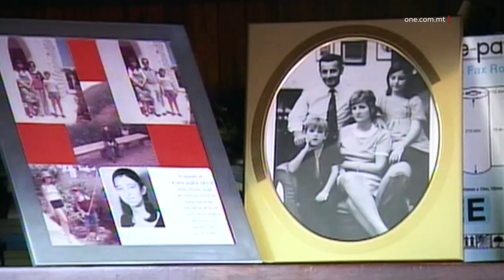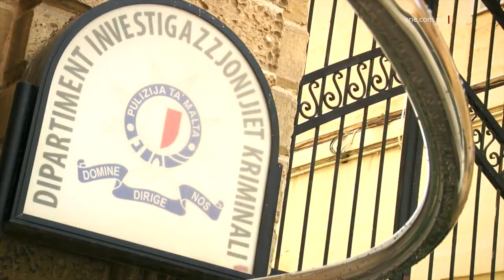44 SENA MILL-QTIL TA’ KARIN GRECH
ONE.COM.MT • Erbgħa u erbgħin sena ilu, Malta nħasdet bil-qtil tat-tfajla ta’ ħmistax-il sena, Karin Grech, li ħajjitha nħasdet b’ittra bomba.

Qtil politiku ddikjarat mill-Qorti li qatt ma ġie solvut.

Infakkru l-memorja ta’ Karin Grech fis-servizz li jmiss.

FILMAT: ARKIVJI

It-tmienja u għoxrin ta’ Diċembru tal-elf disa’ mija, sebgħa u sebgħin. Erbgħa u erbgħin sena ilu, tibqa’ mmarkata bħala ġurnata sewda fl-istorja ta’ pajjiżna.

Karin Grech, tfajla ta’ ħmistax-il sena u bint it-Tabib Edwin Grech, inqatlet innoċentament b’ittra bomba.

F’dan iż-żmien, f’pajjiżna kien għaddej l-istrajk tat-tobba, li kien qed jiġi injorat mill-Professur Edwin Grech biex jibqa’ jagħti servizz lill-pazjenti.

Fi żmien ta’ festi, fid-dar tiegħu, il-Professur Grech irċieva pakkett imgeżwer f’karta tar-rigali tal-Milied.

Kienet Karin li fetħet il-pakkett u ftit wara l-bomba li kien hemm fih, splodiet.

It-tfajla ta’ ħmistax-il sena ttieħdet l-Isptar San Luqa, iżda sfortunatament mietet ftit wara.

Waqt li ngħatat l-aħħar tislima lil Karin, l-Arċisqof ta’ dak iż-żmien, Monsinjur Mikiel Gonzi ddeskriva dan il-qtil bħala l-ewwel attakk terroristiku f’Malta.

Dakinhar tal-qtil ta’ Karin Grech, it-Tabib Paul Chetcuti Caruana kien irċieva wkoll pakkett b’ittra bomba, iżda fortunatament din ma ħaditx.

Sal-lum, il-każ ta’ Karin Grech għadu mhux solvut u l-Qorti kienet iddikjaratu bħala qtil politiku.